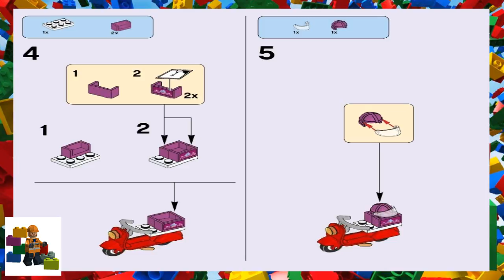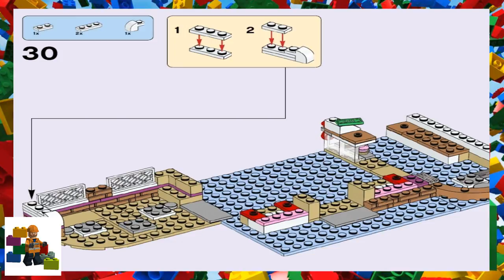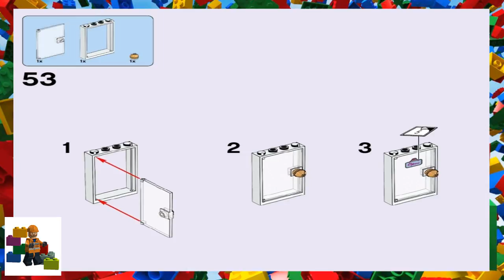LEGO instructions - LEGO Friends - 41119 Heartlake Cupcake Cafe (Book 1)